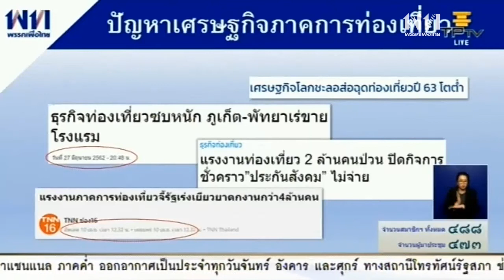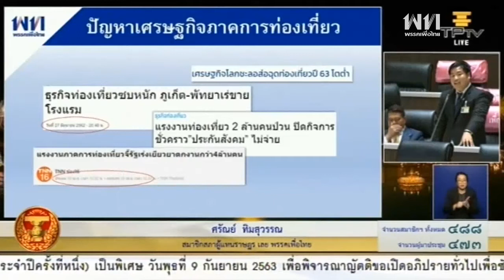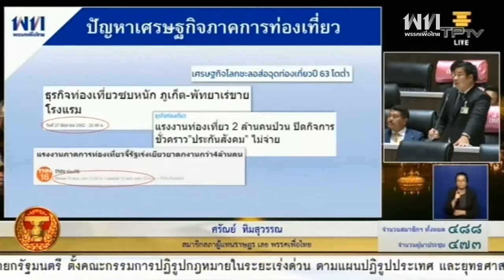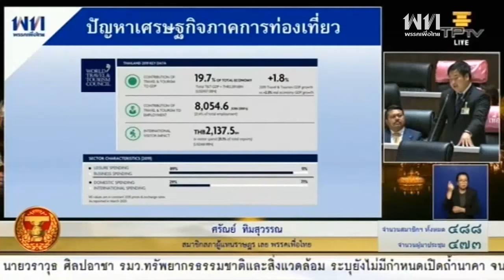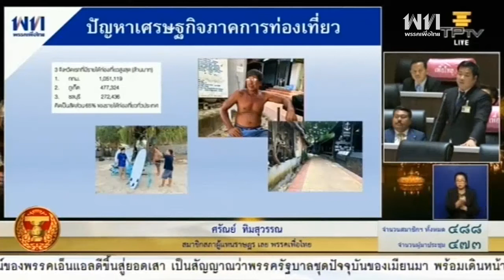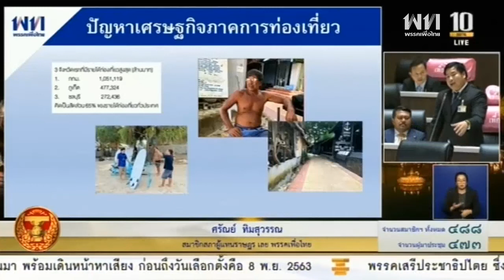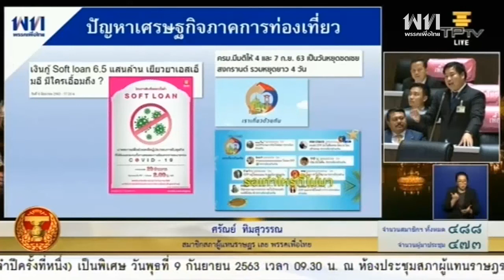นายศรัณย์ ทิมสุวรรณ อภิปรายเรื่องวิกฤติทางเศรษฐกิจและวิกฤติทางการเมือง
นายศรัณย์ ทิมสุวรรณ ส.ส.เลย พรรคเพื่อไทย อภิปรายญัตติขอเปิดอภิปรายทั่วไปเพื่อซักถามข้อเท็จจริงหรือเสนอแนะปัญหาต่อคณะรัฐมนตรีในเรื่องวิกฤติทางเศรษฐกิจและวิกฤติทางการเมือง โดยไม่มีการลงมติ ในการประชุมสภาผู้แทนราษฎร 9 กันยายน 2563